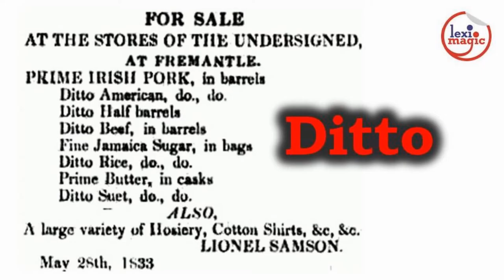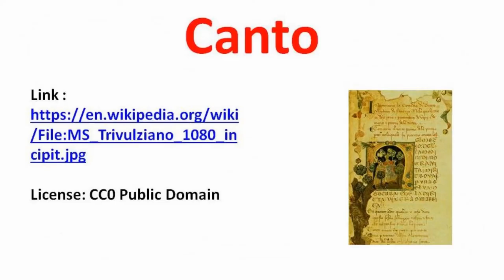Italian Words - Literature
canto – sonnet – ditto – Review of 10 words borrowed from the Italian and related to literature.

Words Reviewed: Canto, Ditto, Lingua Franca, Motto, Novel, Ottava rima, Rodomontade, Sestina, Sonnet, Stanza